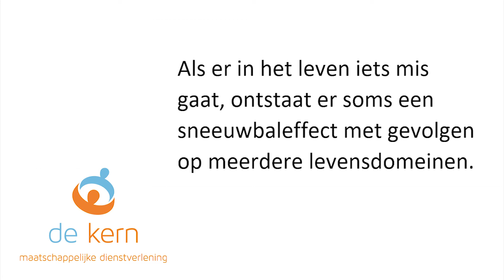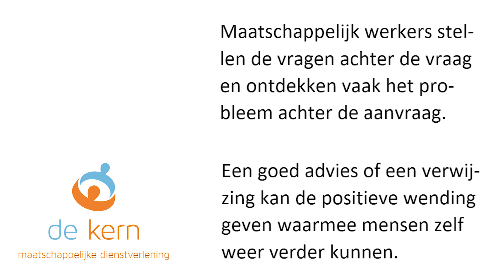katinka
maatschappelijk werk socialwork social work